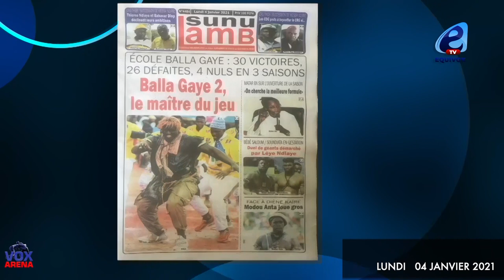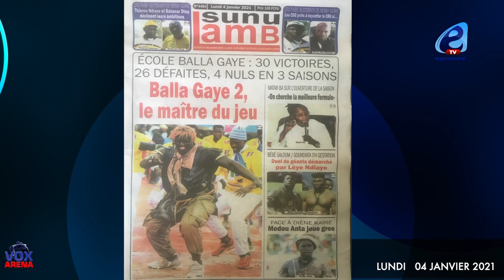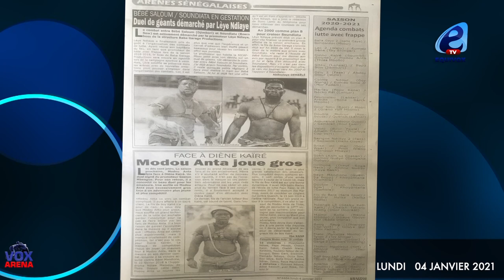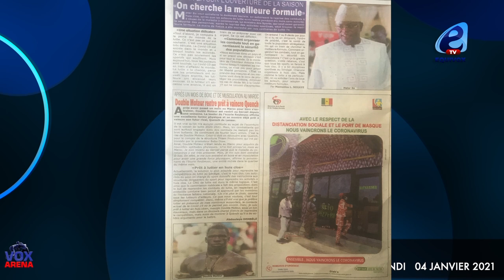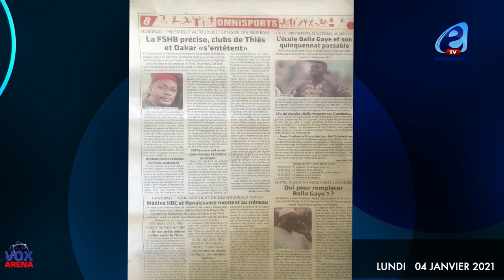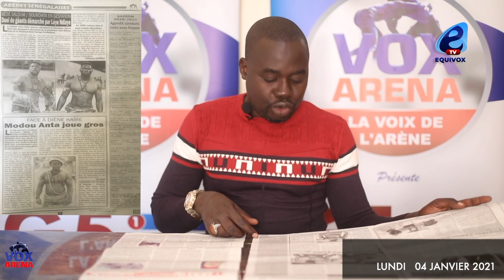HÉRITAGE DE BALLA GAYE : QUI DIRIGERA L`ÉCOLE DE LUTTE ?